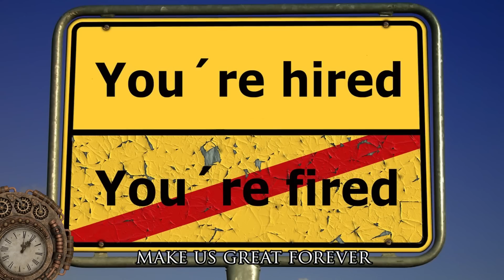Hot Dad - Trump Is (Still) a Virgin